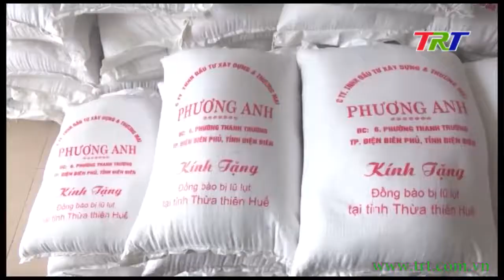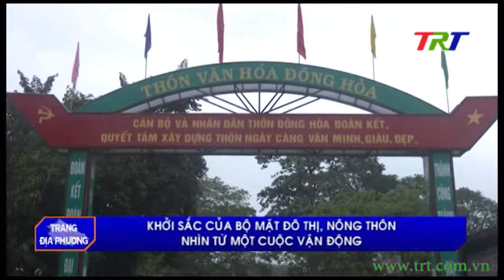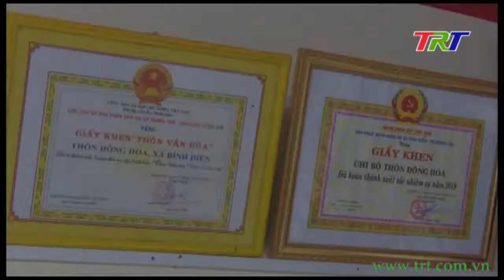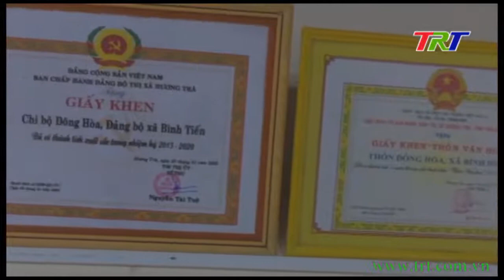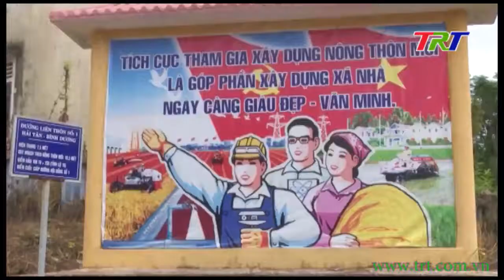Trang Truyền hình địa phương (TX Hương Trà) - 17/11/2020